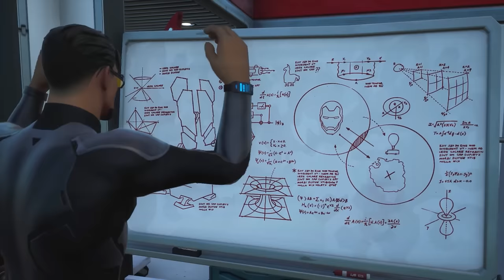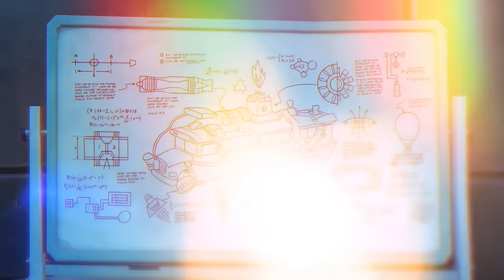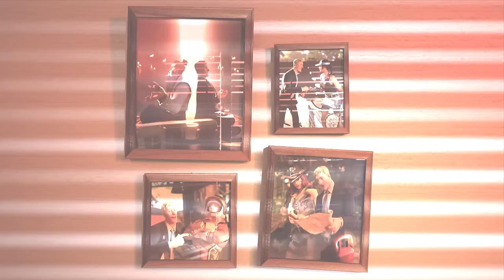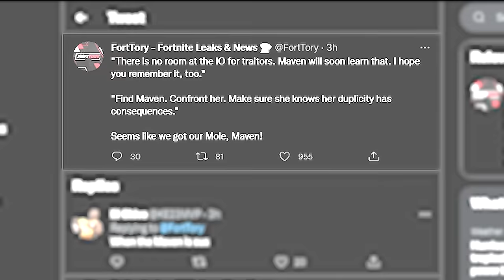The Fortnite STORYLINE Explained (2018-2021)